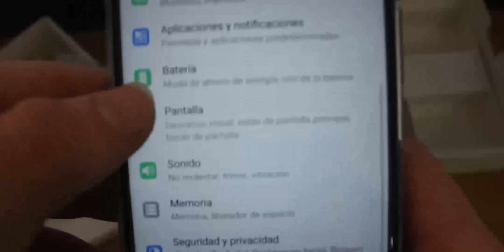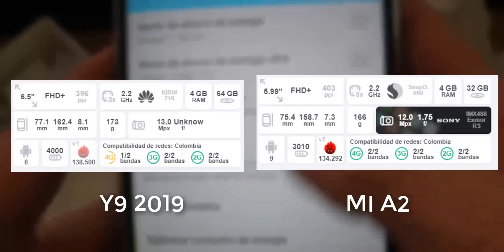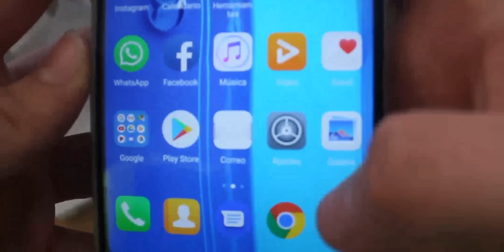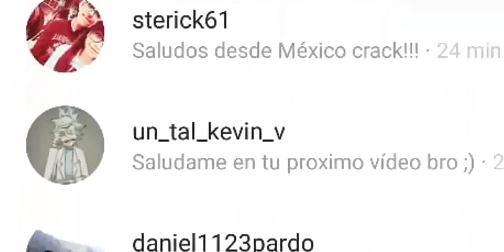Huawei Y9 2019 ¿Es para tanto? | Análisis REAL | ¿Es tan bueno como dicen? El P20 Lite 2.0 XD